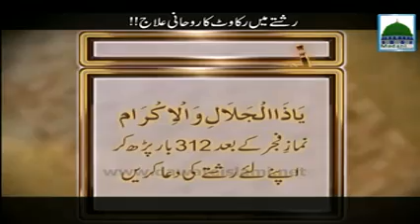Rishtay Main Rukawat Ka Rohani Ilaj